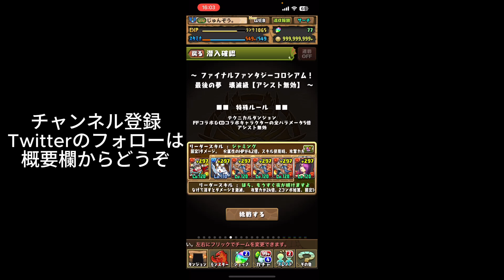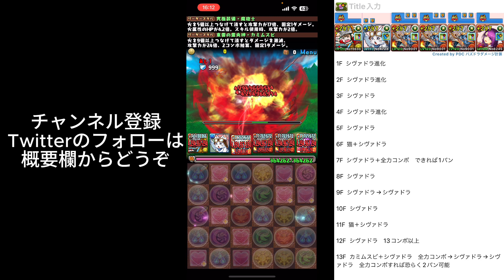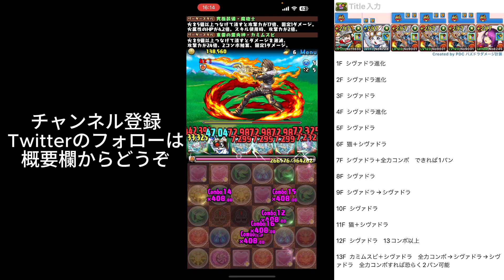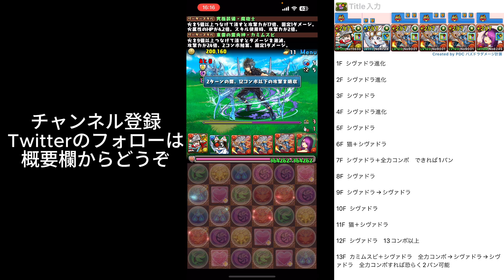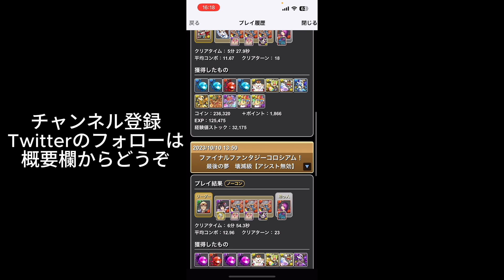【FFコロシアム】代用多数の魔砲士シヴァドラずらしで安定周回！ファイナルファンタジーコロシアム【パズドラ】